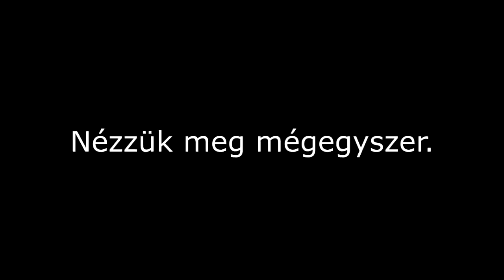A VÁRVA VÁRT VIDEÓ!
Sziasztok! Ebben a videóban eljött az a videó amit már nagyon nagyon sokan kértetek. Remélem tetszeni fog! 😄.

🡆 Clash royale klán: Magyar Sütik (Clan score: 35k)

🕹️ VIDEÓÖTLET: defib (Nézzétek meg nagyon jó lett :DD )

🙉Bolondoknak akik támogatni szeretnének 💕
🡆 INGYENES támogatás (Csak ha live van)